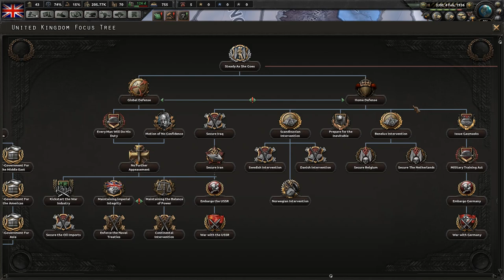Let's Play Hearts Of Iron 4 - Britzkrieg William Wallis 01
Let's Play Hearts of Iron 4 (1.6 „Ironclad“ patch) with Man the Guns  expansion as Great Britain for Britzkrieg and William Wallis achievements.